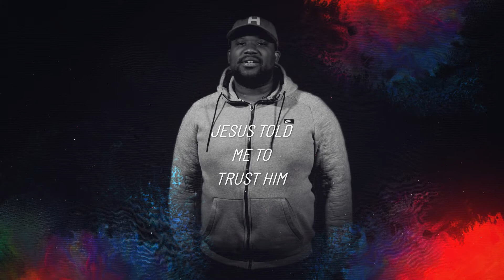This Changes Everything Bumper